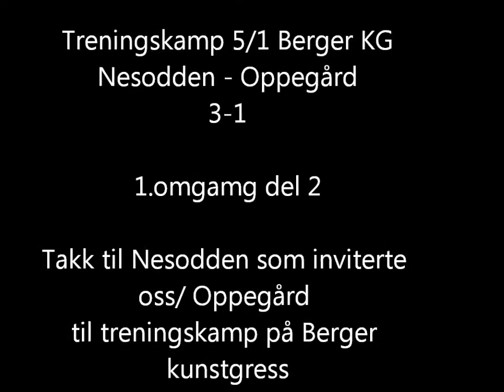Treningskamp Nesodden-Oppegård G01 0501 Del 2